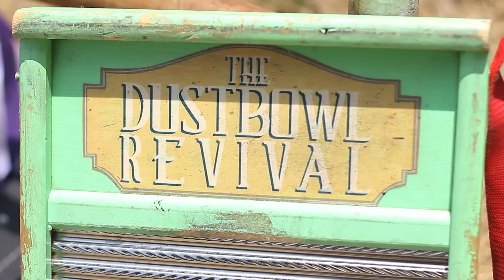Season One Finale | The Dustbowl Revival Teaser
Finishing up or season is the incredible Folk Americana group, Dustbowl Revival!  Catch their full episode Saturday and join us in celebrating the last year of Secret Stair Sessions performances. ♥